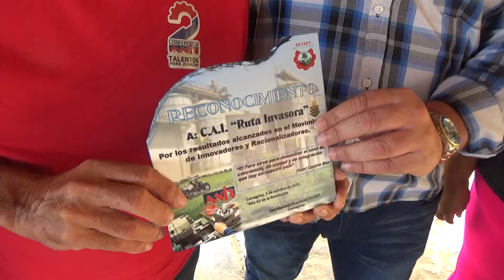Celebran en Camagüey día del trabajador agropecuario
El acto provincial por el día del trabajador agropecuario, forestal y tabacalero se realizó en la Unidad Básica Arrocera "El Cenizo", una de las mejores del país ern producción de semillas. Su presidente Mario García así lo afirma.